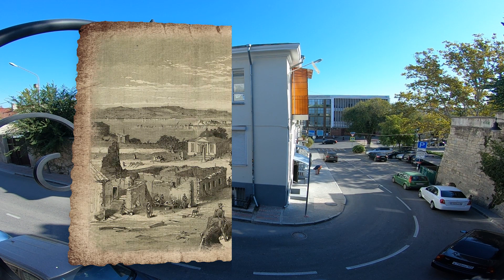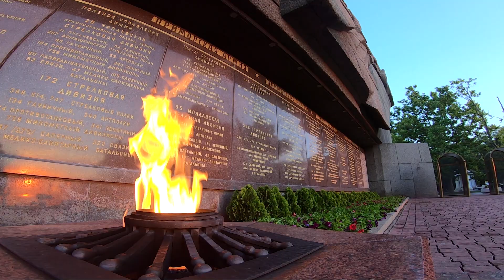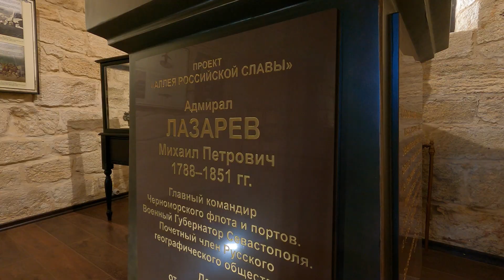Записки севастопольского экскурсовода. Любимый город адмирала. Часть 5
Адмирал Лазарев 17 лет командовал Черноморским флотом и за это время сделал его лучшим парусным флотом мира. Но при этом Михаил Петрович был военным губернатором двух городов – Севастополя и Николаева. Он вникал во все мелочи в городском управлении. Его беспокоили и лодочная станция для спасателей, и положение дел на рынках, и состояние госпиталей. Даже из какой древесины сделать двери для Морского собрания! Как же этот замечательный человек всё успевал?